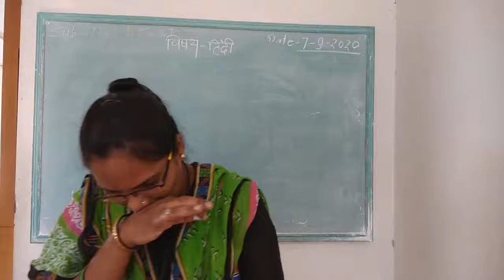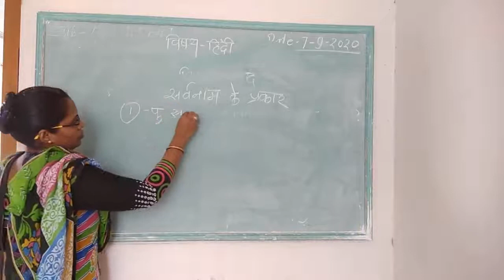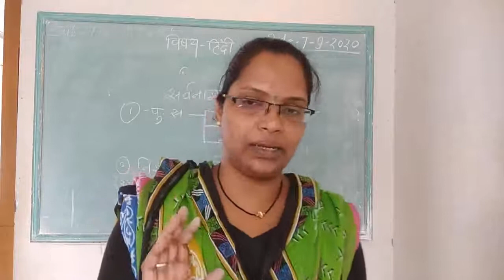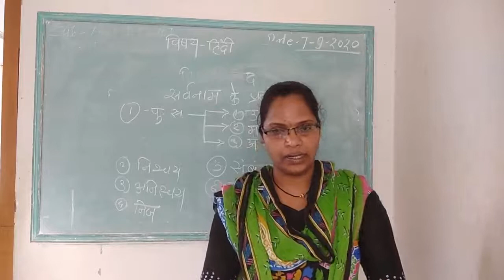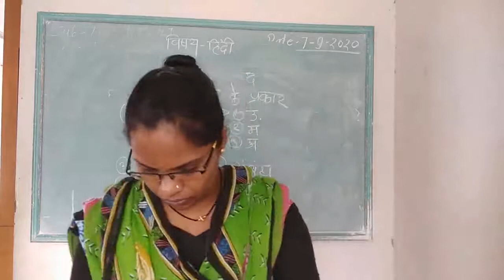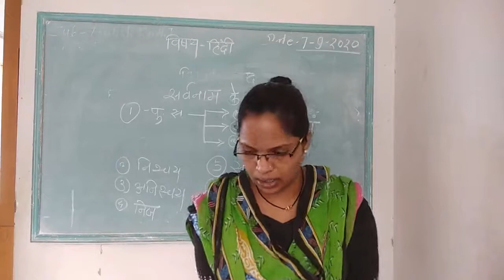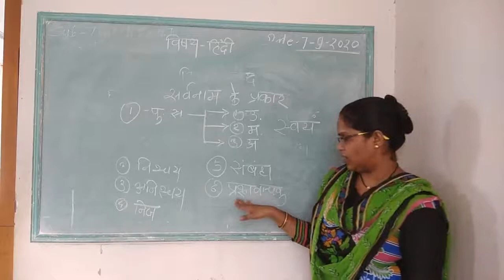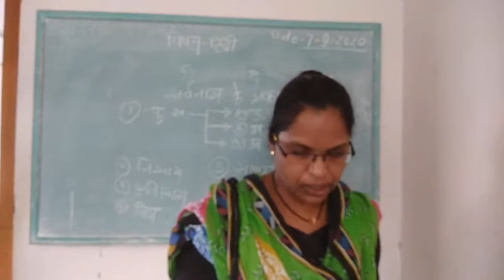10th Sub - Hindi